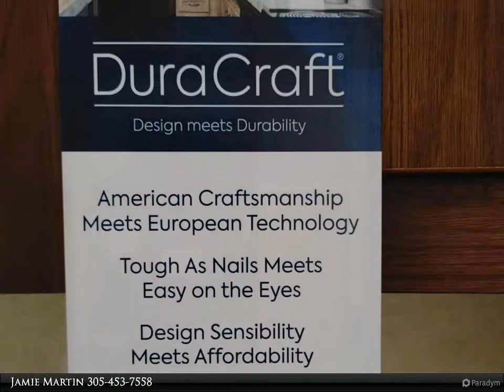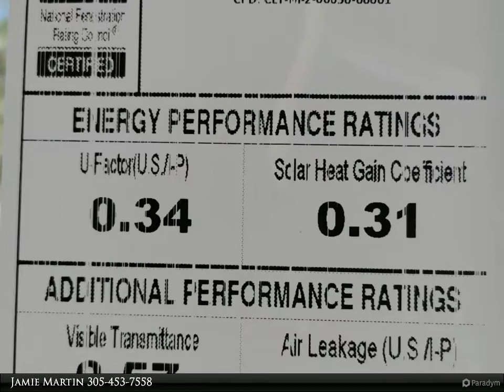Coldwell Banker Schmitt Real Estate Co. - 5185 S Alligator Place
Brand New 2022 Clayton MH in Floral City, FL. (Citrus County) situated on River/Lake Canal system which flows to Tsala Apopka Chain of Lakes. Historically known as the Cove of the Withlacoochee where you'll find amazing Bass Fishing and Air-boating Paradise This 2 Bedroom/2 Full Bath Home features a vaulted ceiling, large pantry & laundry area off kitchen. Neutral color palette throughout. Screened dock for enjoying stories of the day or dining on your catch. Storage Shed has w/d and bait freezer. Shade Trees, Great Views and Great location. Community Boat Ramp and Boondocks Market just around the corner. Flying Eagle Preserve Park and Sleepy Hollow for live, local entertainment close by. Make this your permanent home or great for snowbirds/investors as Daily Rentals allowed!

Jamie Martin
Florida Keys Vacation Rentals Inc.